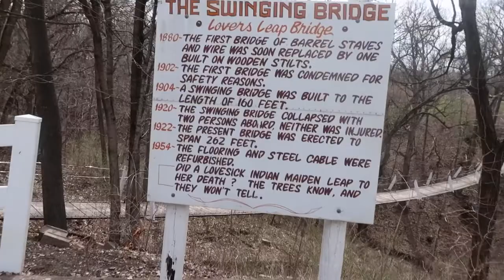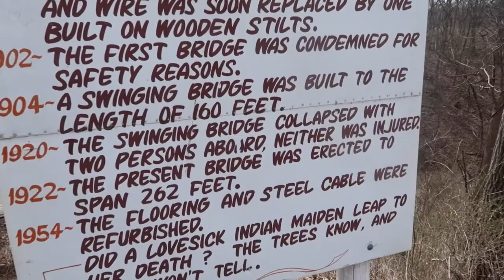Swinging Bridge FAIL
The Swinging Bridge in Columbus Junction, Iowa. And a look at the spot of my very first payed music gig.